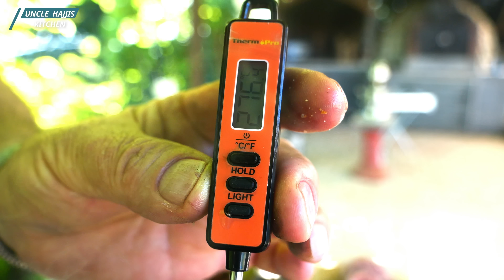AMAZING 🚫 300 CELSIUS BUTTER TO COOK QUALITY BEEF STEAK ❗️ ASMR RECIPE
My dear friends, today I cooked a fillet of beef with butter at 300 degrees Celsius and a good summer salad.
If you liked the video, be sure to like it and write your comments! Goodbye!

🔔 Make sure you have activated the bell so you don't miss any of our videos!